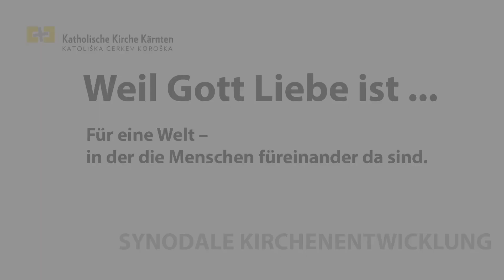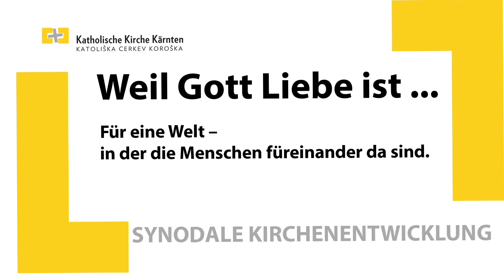Weil Gott Liebe ist - Herbert Burgstaller, Vorsitzender der Dechantenkonferenz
Weil Gott Liebe ist …
Für eine Welt – in der die Menschen füreinander da sind.
Kurzstatements von Mitgliedern der Projektleitung "Synodale Kirchenentwicklung" zum Entwurf der Grundorientierung der Katholischen Kirche Kärntens.